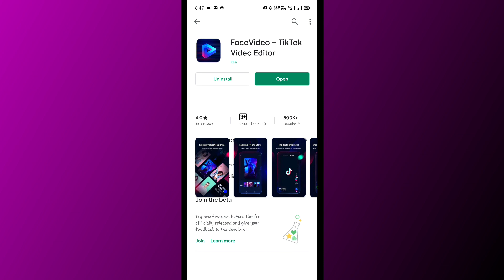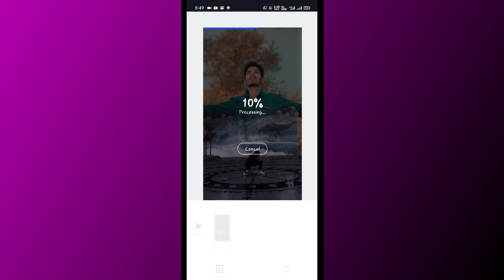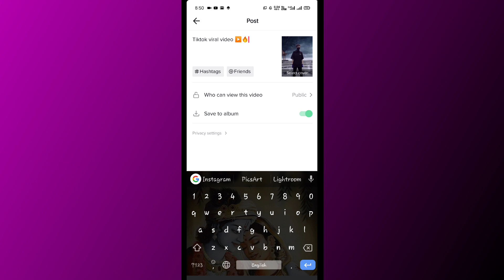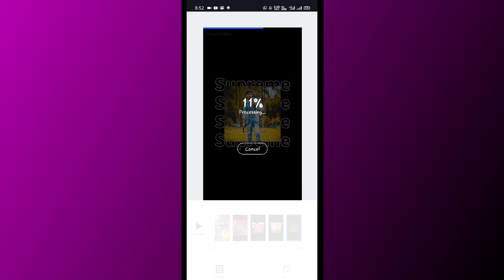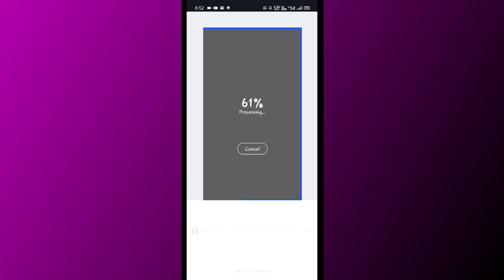TikTok Amazing Viral Videos Maker App ▶️|| FocoVideo Tutorial || AC EDITION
In today's video I'll introduce you with a great TikTok video editor app where you can make your own creative and trending video clips for TikTok.